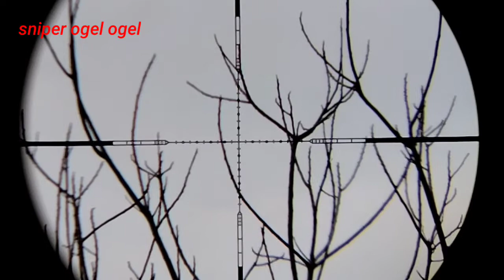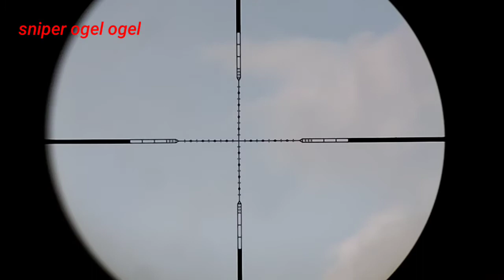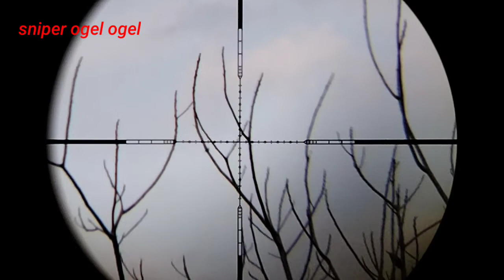hunting tekukur punai test rang finder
disore hari hunting test rang finder, buru tekukur dan punai